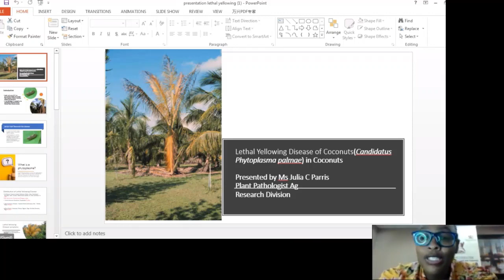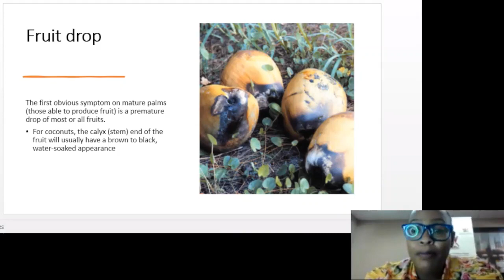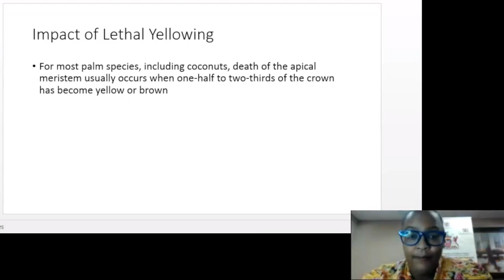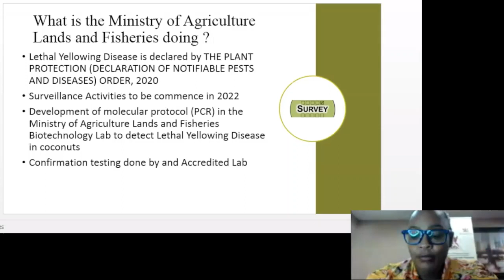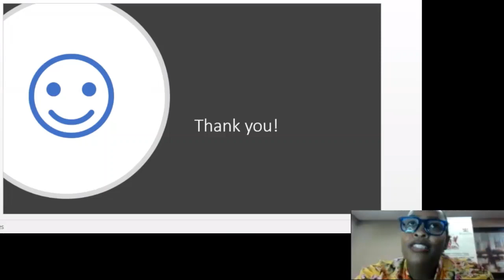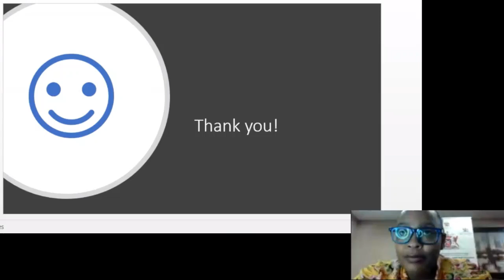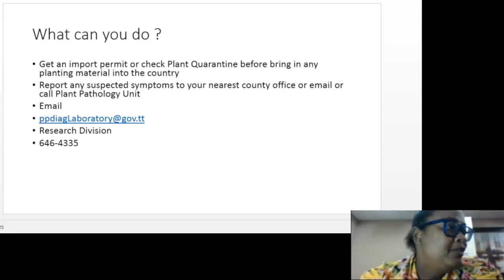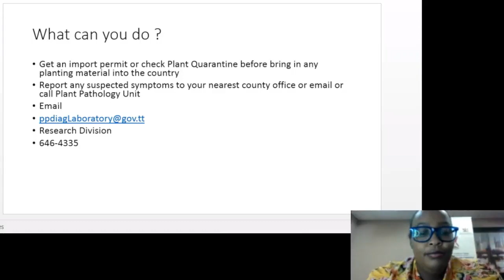Research Division: Lethal Yellowing Disease of Coconuts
Ms. Julia C. Parris, Plant Pathologist (Ag.) at the Research Division of the Ministry of Agriculture, Land and Fisheries, gives an informative presentation on the "Lethal Yellowing Disease of Coconuts" in this recorded stream from our latest Virtual Event.